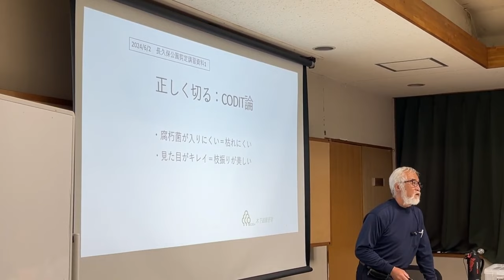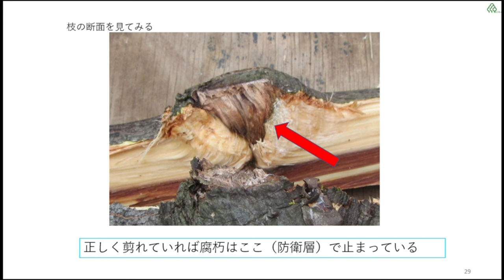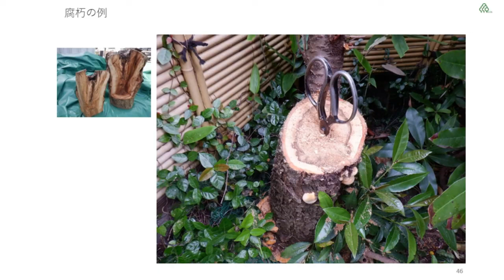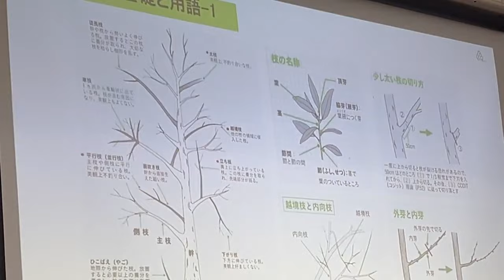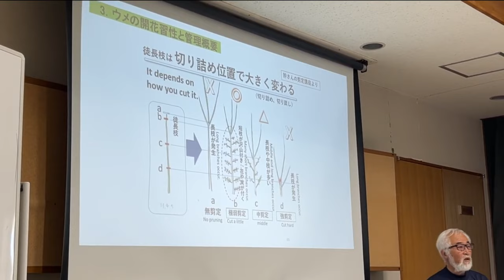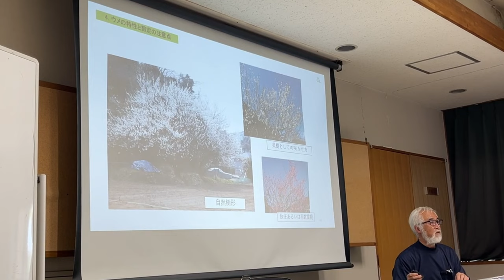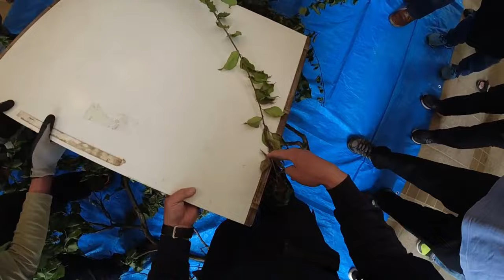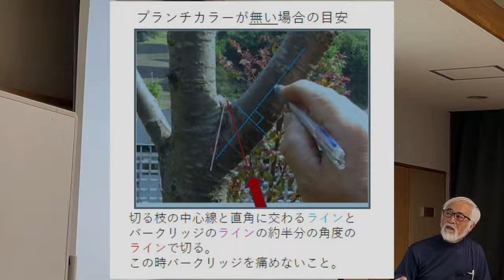No.213_市民向け剪定講習会「ウメ」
2024年6月2日に神奈川県藤沢市にある「長久保公園」で行われた市民向けの剪定講習会の模様をお届けします。座学40分のあと教材用の枝を皆さんに切っていただき、そのあと公園内に出て実際の木でレクチャーしました。参加者は30数名でした。
事前に掲載許可は得ておりますが人道的見地から一部にモザイクを掛けておりますので見づらい部分があります。また時間が短いため詰め込みで早口にもなっております。参加者に再確認していただくことを最大の公開目的としておりますので諸々の不備はご了承くださいませ。

0:00 はじめに
0:31 座学
33:57 屋内実技
48:37 屋外レクチャー

※2022年4月7日、このチャンネルにリンクした”剪定「コツ」の教科書”
という私の本が講談社より発売されました。